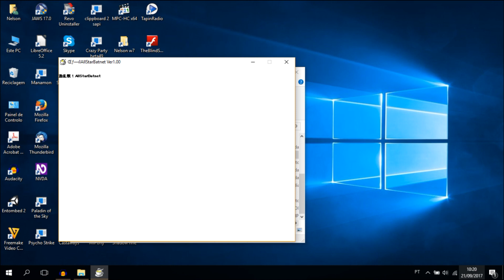Gekiransen Audiotutorial Estrato'Stereo parte2 Configuração e Modo treino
Audiotutorial destinado às pessoas portadoras de deficiência visual. Esta é a 2ª parte do audiotutorial para o jogo Gekiransen All Star Batnet, na qual continuo as configurações do jogo e entro no modo treino.